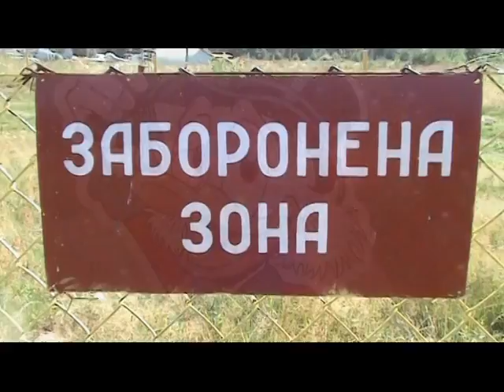Перший парашутний стрибок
Цунів (1000)м